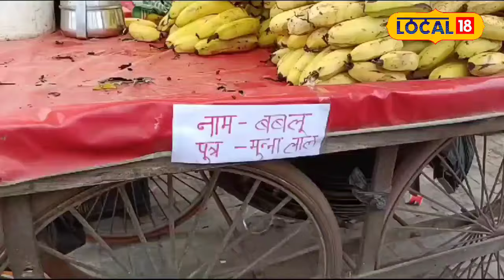Kanwar Yatra 2024: UP Police का Action Mode On, CM Yogi Adityanath का हो रहा पालन!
In Aligarh district of Uttar Pradesh, a campaign has been launched by the police against shopkeepers setting up fruit vendors or selling other food items on the Kanwar route. In which the policemen have asked those shopkeepers to identify their names and paste them outside their street vendors/shops. It will be mandatory for the seller to write his name and mobile number in it.

उत्तर प्रदेश के अलीगढ़ जिले में भी पुलिस के द्वारा कांवड़ रूट पर फल की रेहडी लगाने वाले दुकानदारो या अन्य खानपान की चीजों को बेचने वाले दुकानदारों को लेकर एक अभियान चलाया गया है. जिसमें पुलिसकर्मियों ने उन दुकानदारों से उनके नाम आईडेंटिफाई कर उन्हें उनकी रेहड़ी/ दुकान के बाहर चस्पा करने को कहा है. उसमें उस विक्रेता को अपना नाम और मोबाइल नंबर लिखना अनिवार्य होगा.